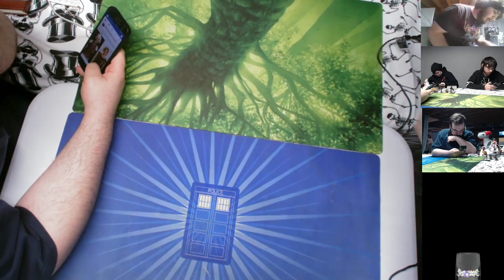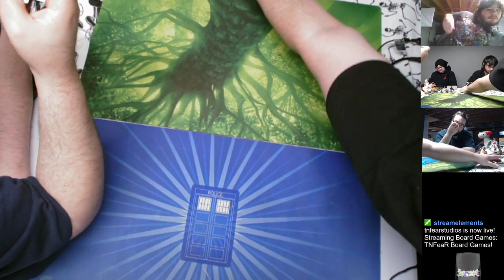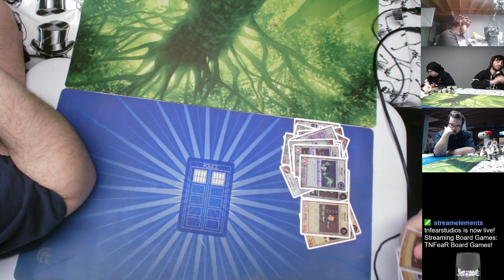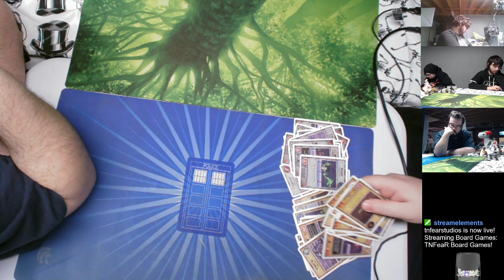TNFeaR Board Games!